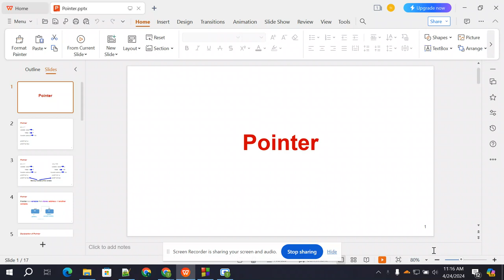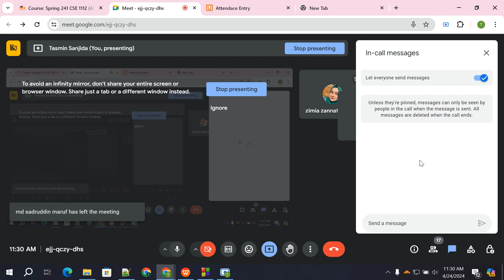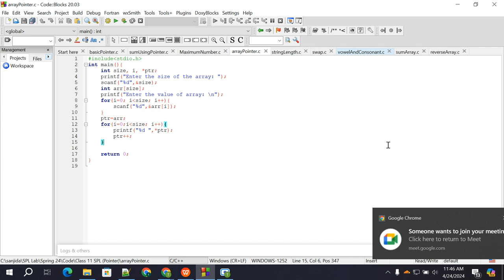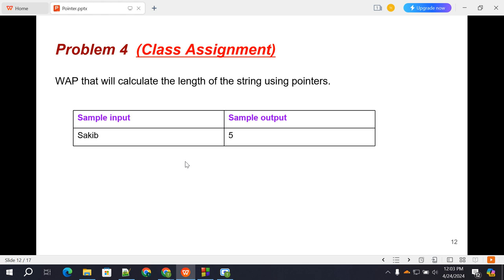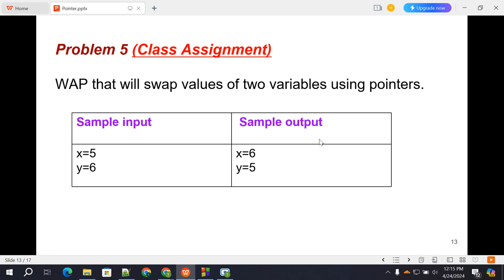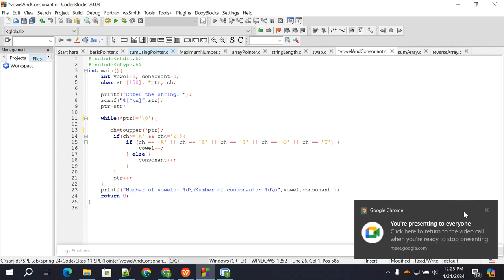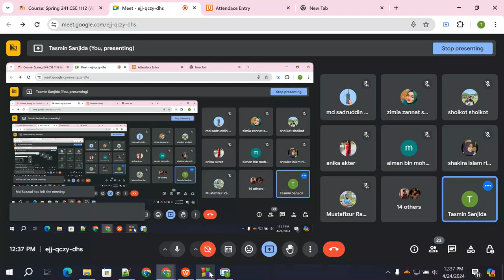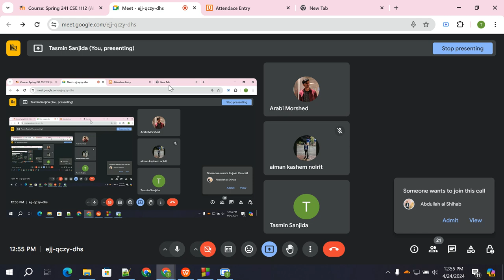UIU uiu SPL spl Final Pointer pointer